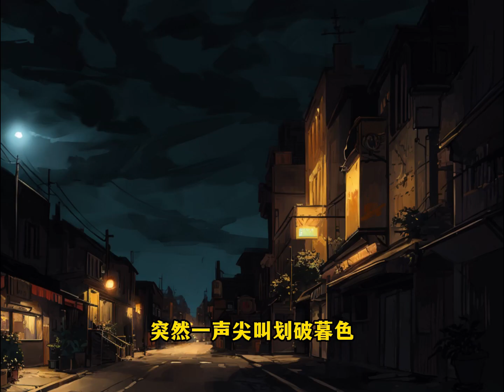一口氣看完！福寶三歲半，被渣爹丟出家門，快要凍死在雪地裡時，她的8個霸總舅舅火速趕到，紅了眼將她護在懷裡，大舅舅面色冰寒：天涼了，我看林家該亡了。